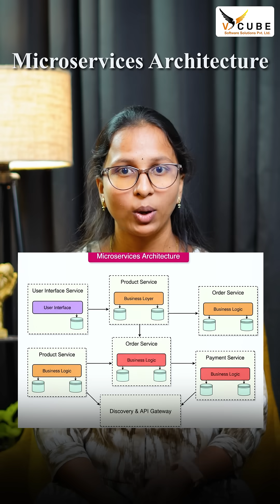Docker Series Day 1 | Monolithic vs Microservices Architecture Explained | Vcube Software Solutions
📘 Docker Series – Day 1 kicks off with the foundations of software architecture!

Here’s what you’ll learn today:

🔹 The Monolithic Approach – Pros & cons.
🔹 The Microservices Model – Flexibility & scalability.
🔹 Practical Use Cases in modern applications.

🚀 Follow our Docker Series for advanced topics in the coming videos.

💡 Enroll in AWS DevSecOps at Vcube Software Solutions and level up your career!

Attend a FREE Demo Session Now and unlock your path to success!

📍 𝐕𝐜𝐮𝐛𝐞 𝐒𝐨𝐟𝐭𝐰𝐚𝐫𝐞 𝐒𝐨𝐥𝐮𝐭𝐢𝐨𝐧𝐬 – Your Career. Your Future.